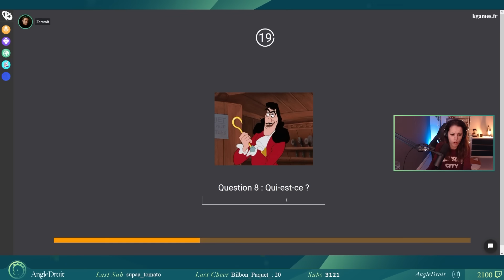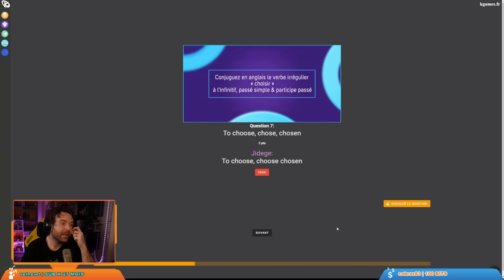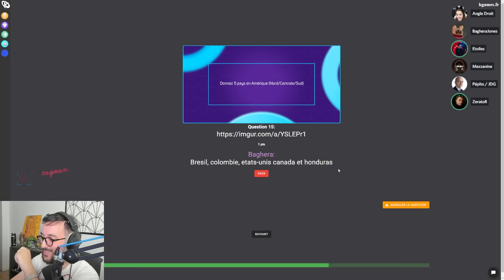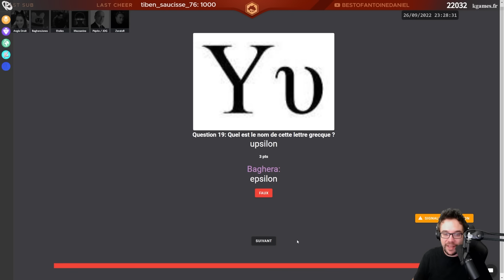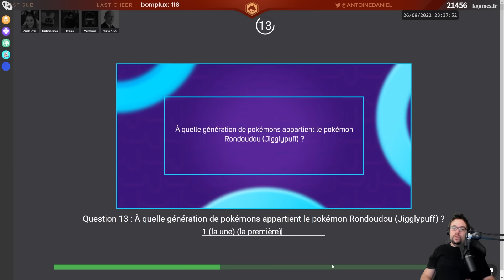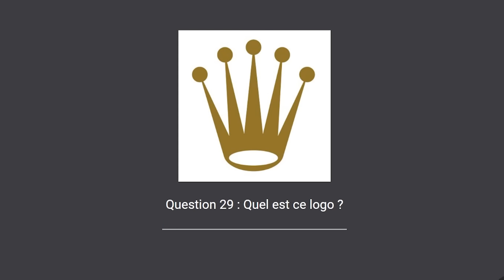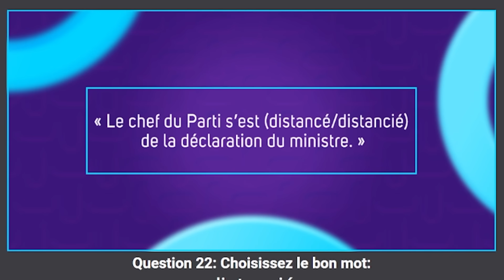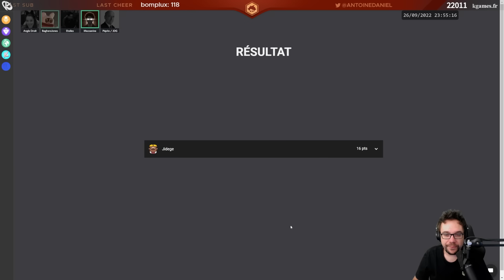ZIDANE (DERRIÈRE) (KCulture)